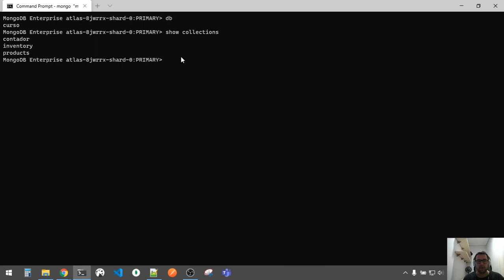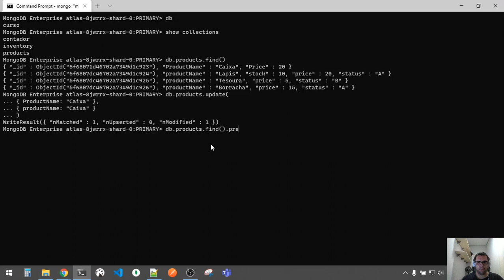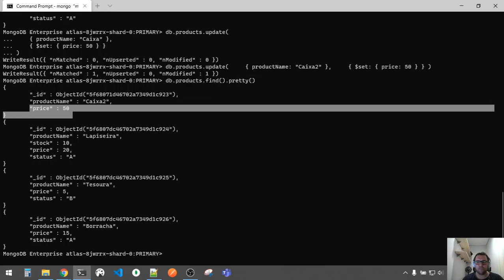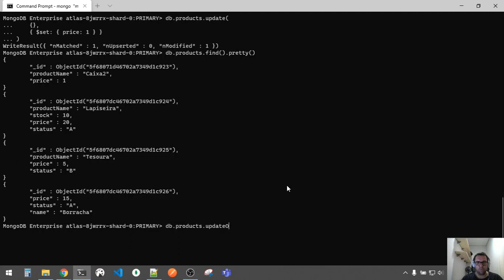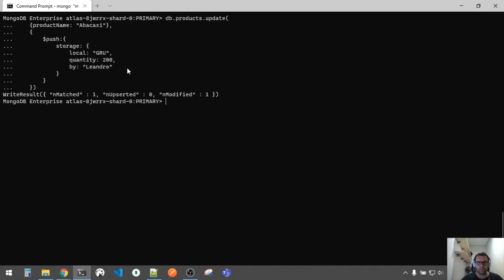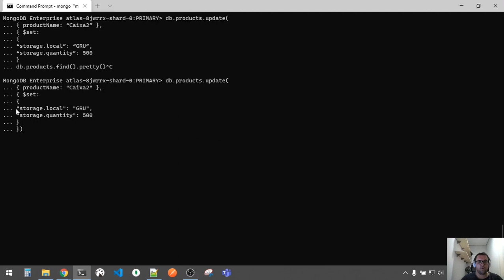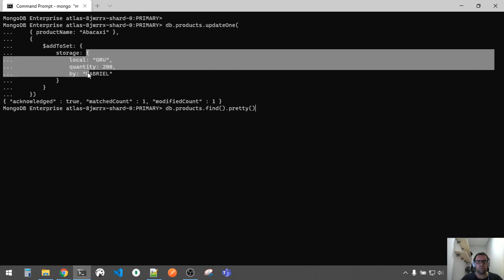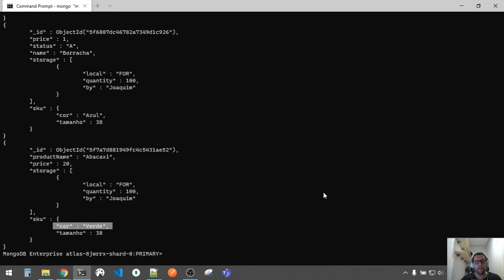Comando Update no MongoDB | Curso de mongodb | 017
Este vídeo é parte de uma serie de vídeos sobre mongodb com foco para devs.